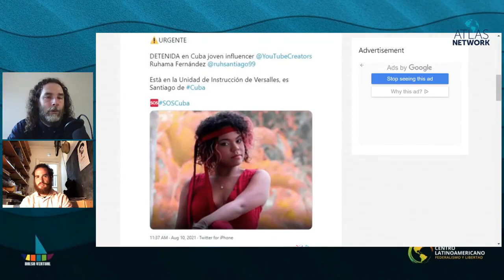RUHAMA FERNÁNDEZ PRESA. ACTIVISTA CUBANA DETENIDA POR EL RÉGIMEN.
La dictadura cubana apresó a la activista Ruhama Fernández. Exigimos que se cumplan sus derechos y le devuelvan su libertad.